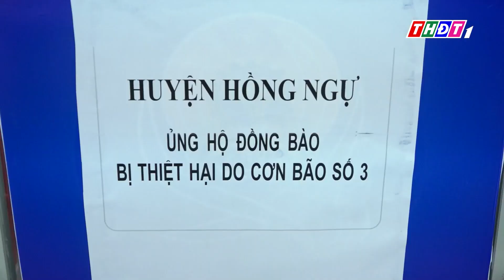Huyện Hồng Ngự: Vận động gần 250 triệu đồng ủng hộ đồng bào miền Bắc | THDT